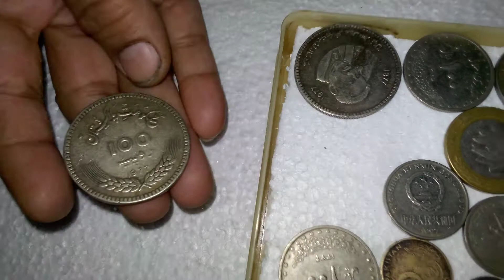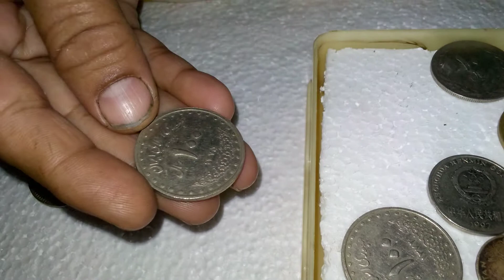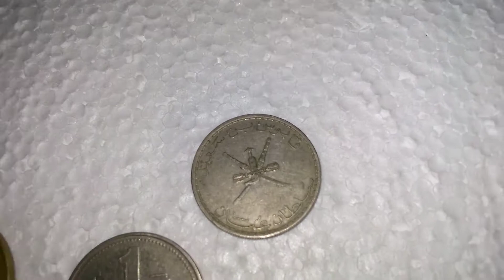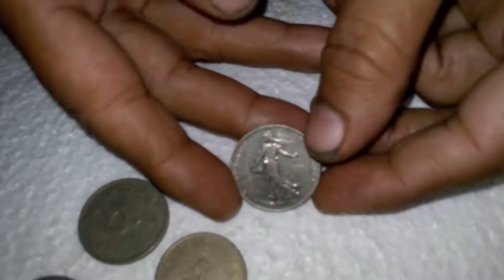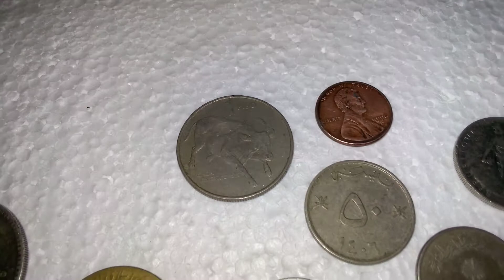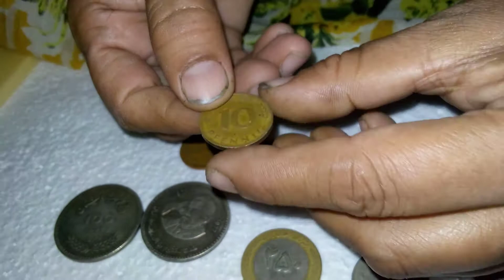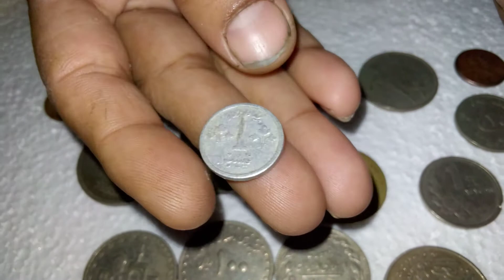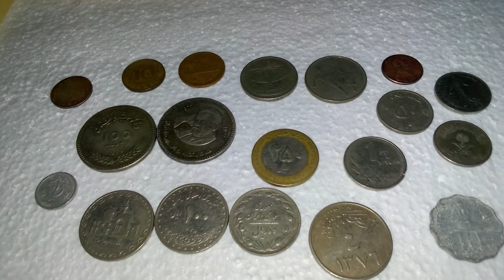Hamara Jadu Ka Patara Or Hum || Our Magic Box and We